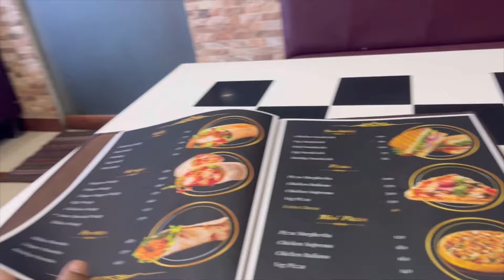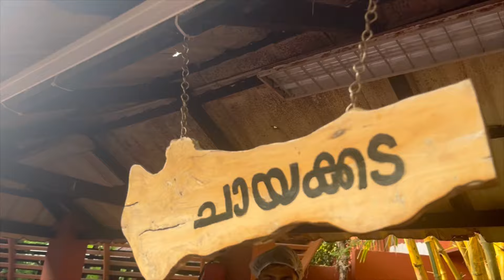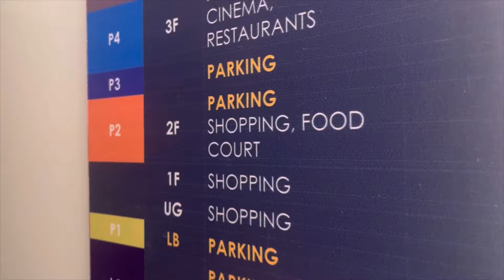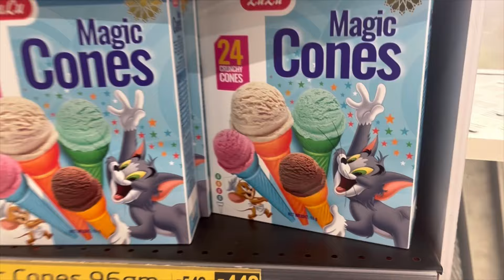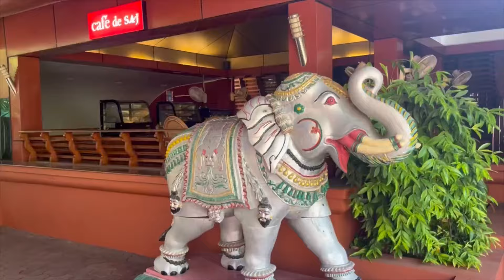ഒരു ദിവസം തന്നെ ധാരാളം✌️|FORUM MALL#kochi